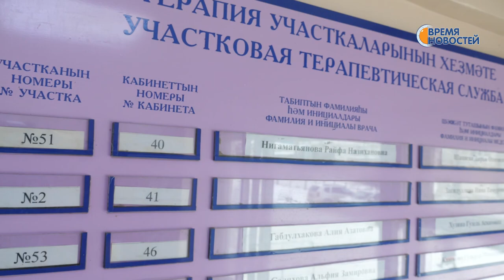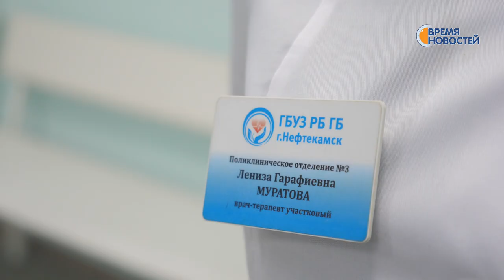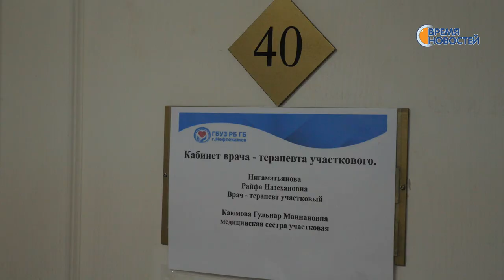Работает не ради наград, а на благо здоровья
Нефтекамский врач получила  государственную награду от Владимира Путина.  Медали ордена «За заслуги перед Отечеством»  II  степени удостоилась Раифа Нигаматьянова. Вот уже 41 год она стоит на страже здоровья горожан и до сих пор работает участковым терапевтом в поликлинике № 3. С ней пообщалась Анастасия Тимербаева.